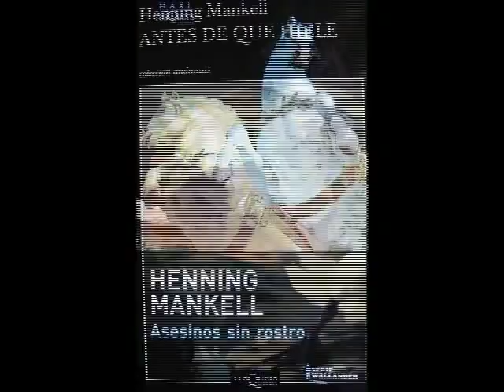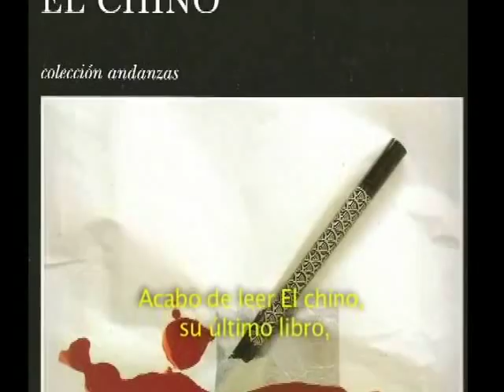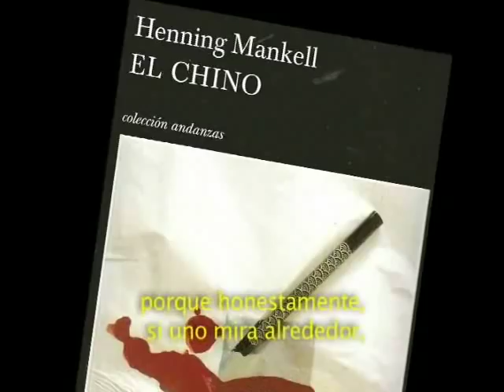Henning Mankell en Los siete locos